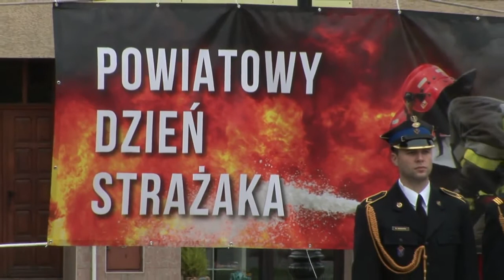Brzesko Powiatowy dzień Strażaka ! Telewizja Tarnowska t